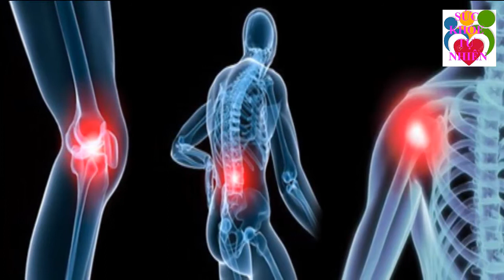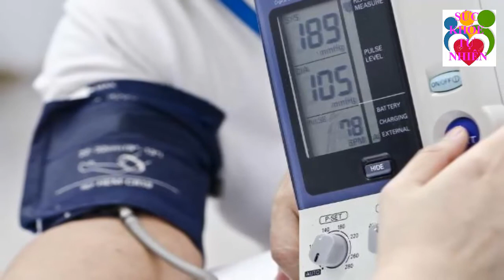Loại Lá Quý Hơn Vàng Chữa Khỏi Hẳn Bệnh Mất Ngủ Được Cả Thế Giới Săn Lùng Mà Người Việt Bỏ Phí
Loại Lá Quý Hơn Vàng Chữa Khỏi Hẳn Bệnh Mất Ngủ Được Cả Thế Giới Săn Lùng Mà Người Việt Bỏ Phí. Đăng ký kênh Sức Khỏe Tự Nhiên để nắm bắt được những tuyệt chiêu chăm sóc Sức Khỏe Tự Nhiên cho gia đình bạn cực kỳ đơn giản ngay tại nhà.
Xem thêm video Sức Khỏe Tự Nhiên:
- 5 Trái Ớt Hiểm 2 Quả Trứng Gà 1 Muỗng Muối Trị "DỨT ĐIỂM" Tiểu Đường Chỉ Trong 5 Phút